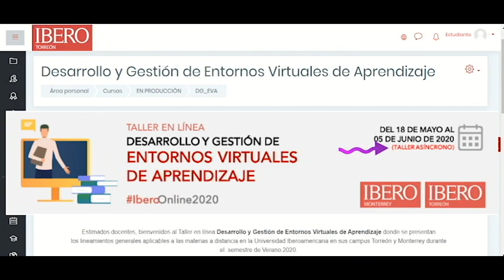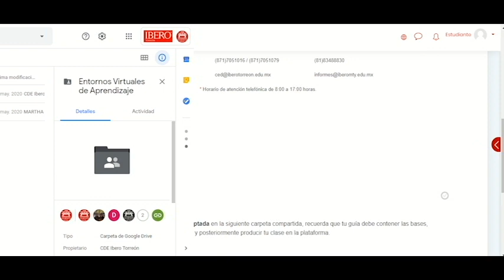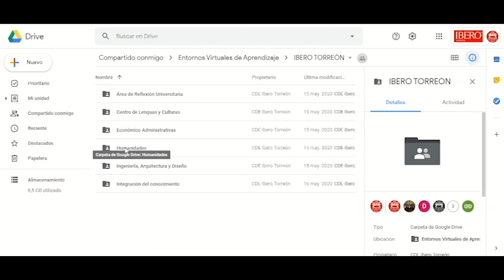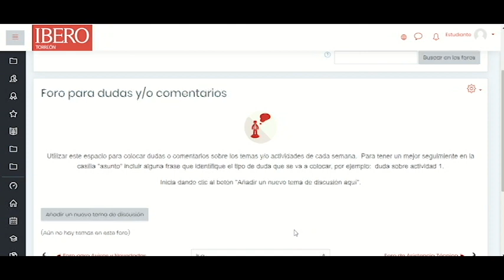Taller de Desarrollo y Gestión de Entornos Virtuales de Aprendizaje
Bienvenido al Taller que te guiará en el diseño y producción de tu materia de verano 2020.